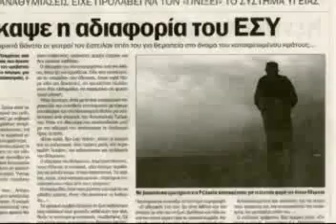vagelis.mp4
Στίχοι, μουσική, ερμηνεία Αποστόλης Παπαϊωάννου
Αφιερωμένο στον Βαγγέλη Φ. Μπάτη